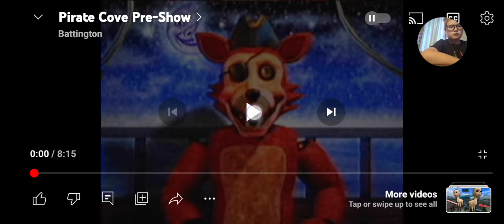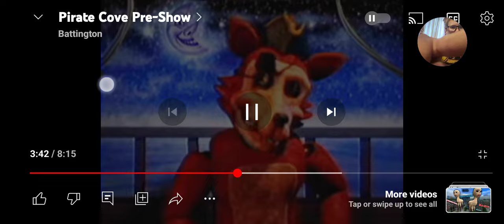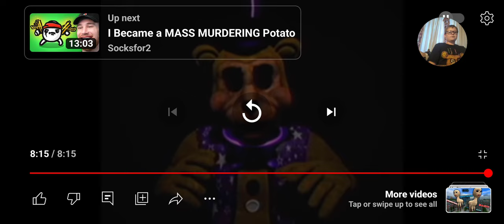I was sent this fnaf vhs tape at 3am reaction